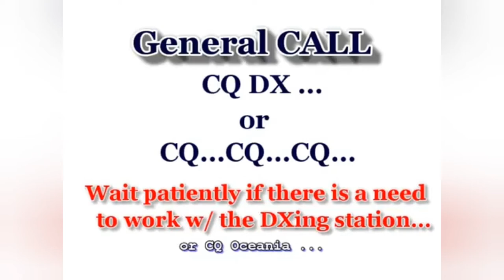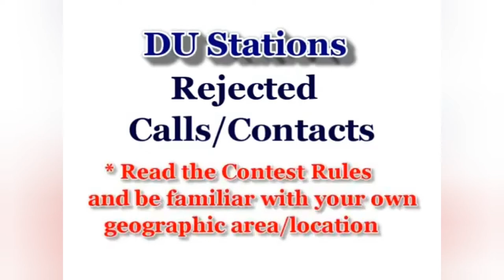THE PHILIPPINES IS NOT IN ASIA | A DIFFERENT WORLD OF AMATEUR RADIO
For Newly Licensed Filipino Amateurs and
for Those New to the HF Bands/Operations...
(Tagalog-English for a better understanding)
In the world of Ham Radio...The PHILIPPINES is not in ASIA and belongs to OCEANIA.

And there are only 6 Continents in the Amateur Radio World Map
1. North America
2. South America
3. Europe
4. Asia
5. Oceania
6. Africa

Credits:
*Map of the World and South East Asia from the web images
*Flags of the World and ILOVEDX from the web image

              Leagues/Assoc/Society

1. Young Ladies Radio League Inc. YLRL (U.S.A.)

2. Canadian Ladies Amateur Radio Assoc. Inc. (CLARA) CANADA

3. Japan Ladies Radio Society (JLRS) JAPAN

4. Australian Ladies Amateur Radio Assoc. (ALARA) AUSTRALIA

5. British Young Ladies Amateur Radio Assoc. (BYLARA) GREAT BRITAIN/U.K.

6. Scandinavian Young Ladies Radio Amateurs (SYLRA)
(DENMARK, ICELAND, SWEDEN, NORWAY, FINLAND)